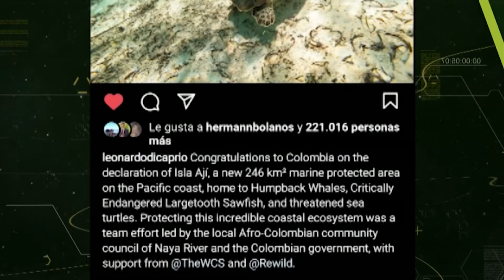Nos felicitó Leonardo DiCaprio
El reconocido actor de Hollywood y activista ambiental Leonardo DiCaprio resaltó la declaratoria de una nueva área protegida en Colombia, se trata de Isla Ají.